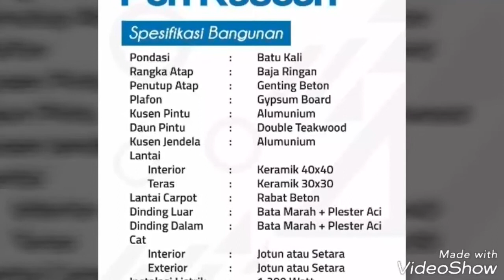PURI KASUARI Pasar Kemis Tangerang